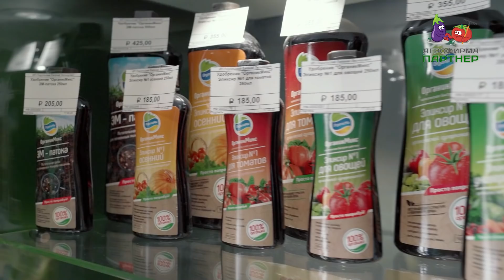Волшебное царство тюльпанов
Тюльпаны этой весной цвели как никогда долго. Холодная весна позволила нам вволю насладиться их волшебной красотой. По окончании цветения настало время позаботиться о том, чтобы тюльпаны показали феерическое цветение и в следующем году. А значит нужно вовремя их срезать, подкормить и оставить дозревать. Как это сделать расскажет и покажет наш агроном Анастасия Игнатова. А заодно расскажет о некоторых сортах тюльпанов, на которые стоит обратить внимание.
Выращивайте вместе с Партнером! 👍